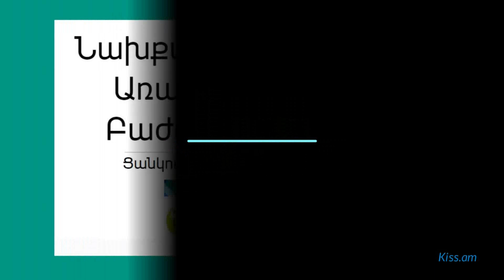Ինչու մահմեդականները և հրեաները խոզի միս չեն ուտում. ես միշտ այլ կերպ եմ մտածել․․․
Շատերին հետաքրքրում է, թե ինչու մուսուլմանները և hրեաներրը սննդում խոզի միս չեն օգտագործում: Ինչու՝ կպատմենք հոլովակում:

Տարածքներում, որտեղ սկիզբ էին առել իսլամը և հուդդայականությունը, անհավանական շոգ կլիմա էր: Իսկ խոզի միսը պիտանելիության շատ կարճ ժամկետ ունի:

Շարունակությունը` հոլովակում: